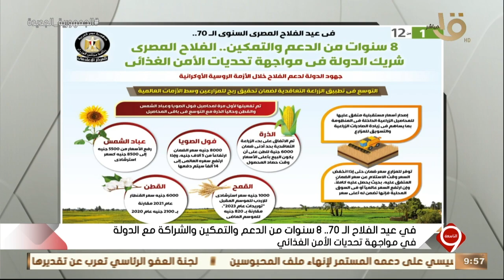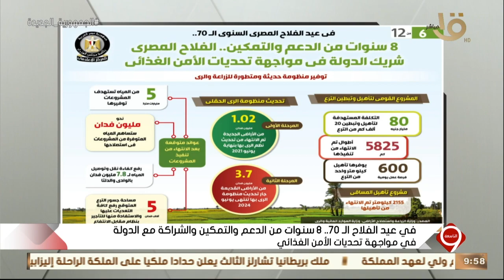التاسعة | بالإنفوجراف في عيد الفلاح الـ 70.. 8 سنوات من الدعم والتمكين للفلاح المصري